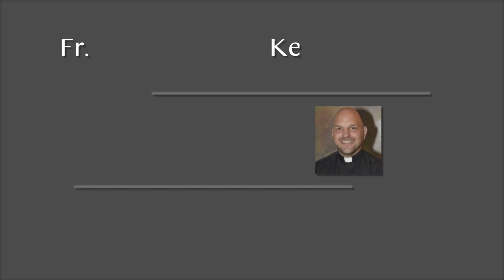Fr. Ken's Reflection for April 28, 2020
Fr. Ken Marlovits offers weekly reflections on Tuesday, Thursday and Sunday. Today's reflection is for  April 28, 2020.